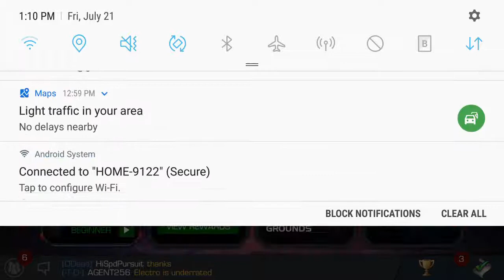MARVEL CONTEST OF CHAMPIONS - Battlerealm: Homecoming Event! (Chapter 3: Scavenger)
Spidey continues to stop Joe Fixit's plan! But in the middle of all the action, Spidey finds out that an old enemy, The Vulture, is behind it!